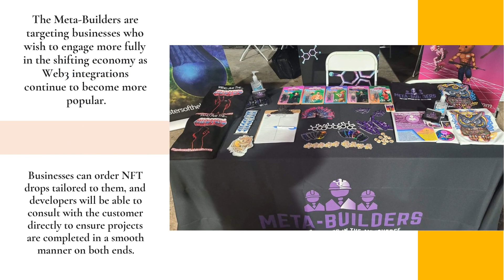Build Blockchain Integrations, Smart Contracts, & NFT Assets As A Freelancer At This Platform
Meta-Builders is welcoming freelance developers onto their team on a per-project basis to enjoy a consistent source of independent contracts. Find out more about the services they offer